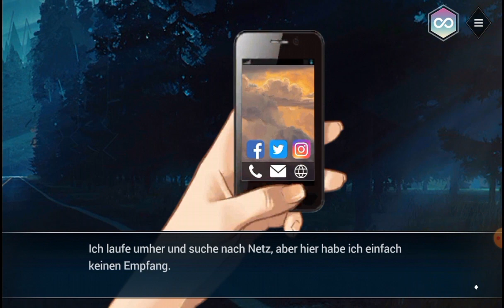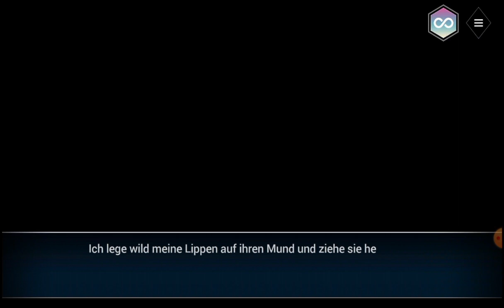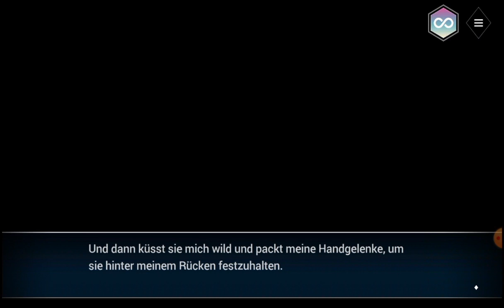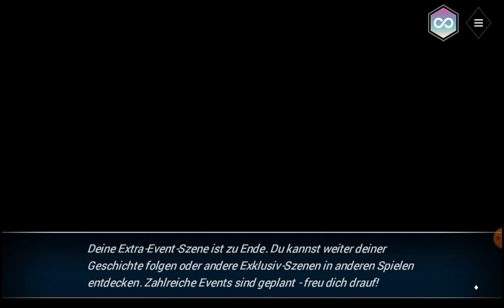Is it love? - Asmodea - Highway to hell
Hallo willkommen
das ist ein Lets Play vom Spiel Is it love? Moments ASMODEA.